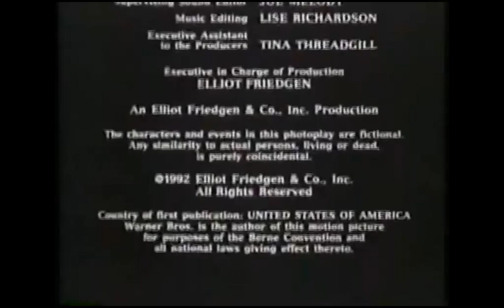Elliot Friedgen & Co./Chris/Rose Prods./Nine Two One/Linda Schreyer/Warner Bros. TV Dist. (1992)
Credit to TVfanatic.
From an original broadcast of the TV movie, "A House of Secrets and Lies" as seen on KCBS-TV 2. Also includes a promo of the TV movie, "The Danger of Love" and a station ident. For GH32143, Marcus Montgomery's Logo Archive, Jude A, and MsCrystal.